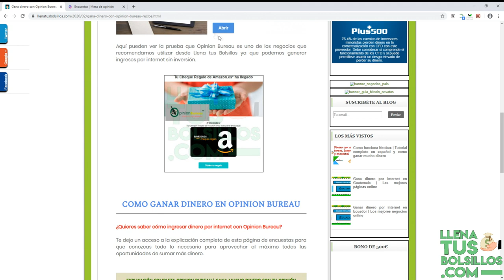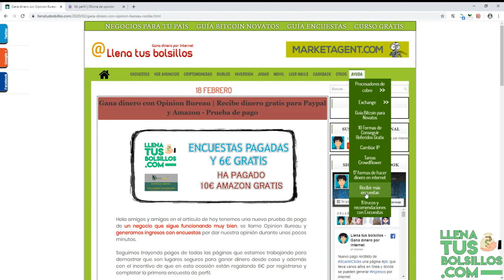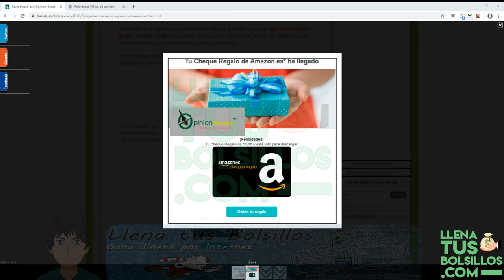Cheques Amazon por completar encuestas | Opinion Bureau sigue funcionando | Prueba de pago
🔴  NUEVO VÍDEO   🔴

En el día de hoy vamos a mostrar un nuevo pago de un negocio donde ganamos dinero por responder a sencillas encuestas.

Es una plataforma que da un regalo de bienvenida, hasta 6€ por registrarte y nos dan un euro por cada persona que invitemos.

● Llenatusbolsillos.com